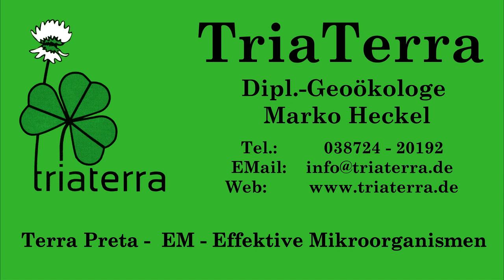Zuckerrohr-Melasse das schwarze Gold - Mikroorganismen lieben es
Sie wissen ja wie schlecht Zucker für Sie ist. Alles Gute was im Zucker fehlt ist mehrfach konzentriert in der Melasse. Mineralien, Aminosäuren, komplexe Kohlenhydrate und verschiedenste Zucker. Melasse ist Vollwertnahrung für Mikroorganismen.
Das ist einer der Geniestreiche der EM-Entwicklung, die günstige und wertvolle Melasse zur Vermehrung der Effektiven Mikroorganismen einzusetzen.